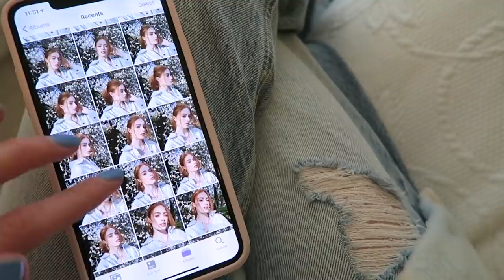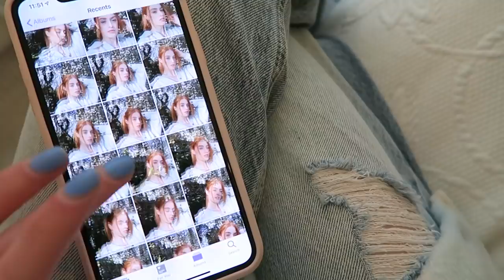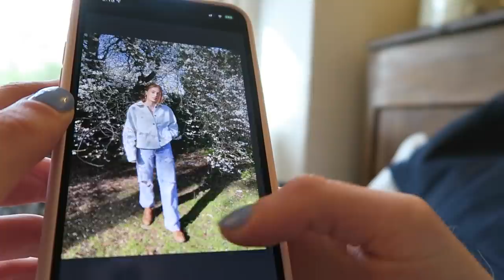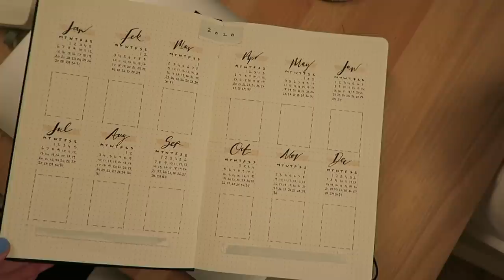A DAY IN MY LIFE! FILMING, SEWING & GETTING THINGS DONE | MsRosieBea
- - - WEARING IN THE VIDEO - - -
Jeans - Revice
Shirt - Free People
Sunglasses - Free People
Jumper - Topshop